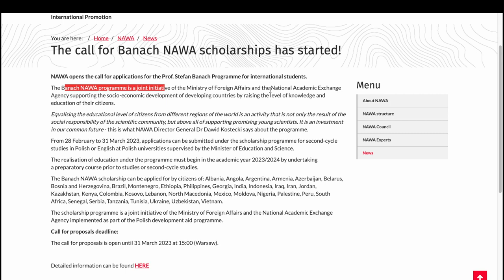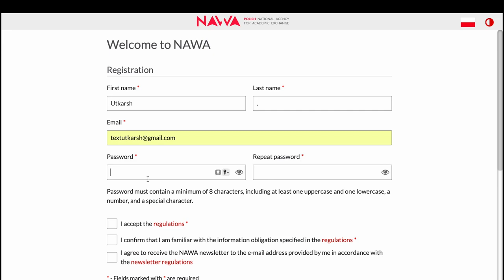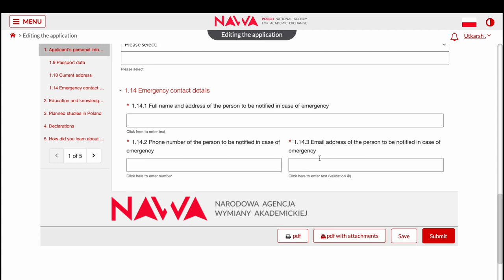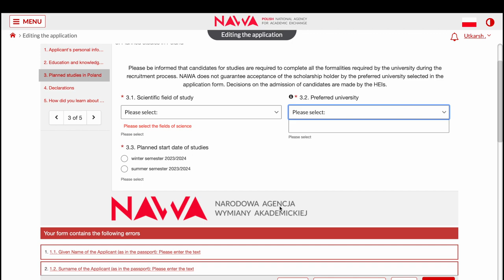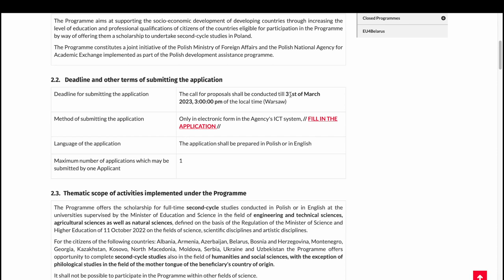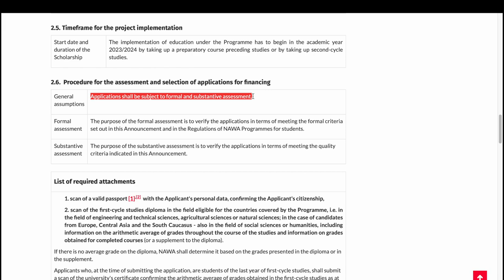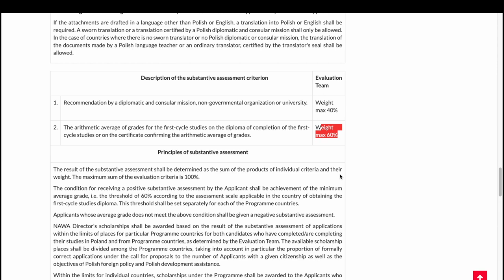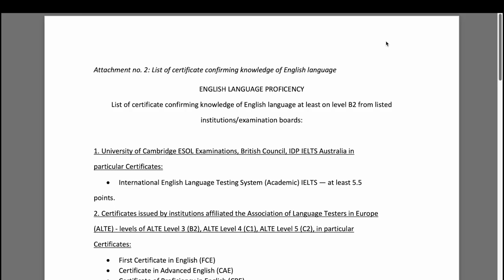GET PAID Rs. 15,00,000 FOR 2YRS TO STUDY IN POLAND FOR FREE| FREE EDUCATION IN POLAND EUROPE| NAWA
Hey guys in this video I am going to share with you the free scholarship program for studying in Poland in 2023 for FREE, yes bilkul FREEE!

I am sharing the link to the website where you can go and submit your application for studying any of the courses in the top public universities of Poland. This scholarship program is fully funded by Polish Gov and NAWA.